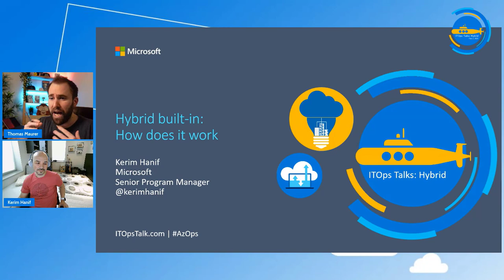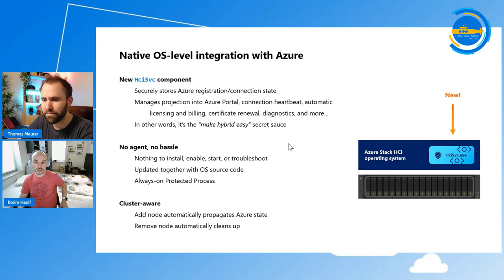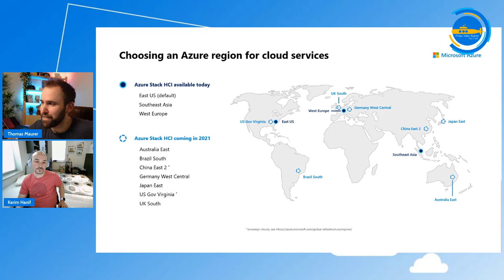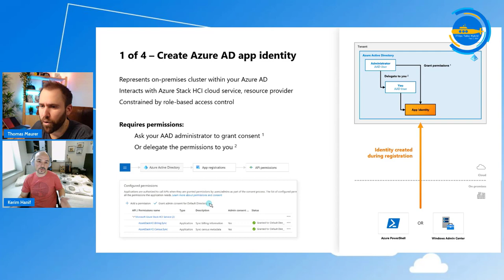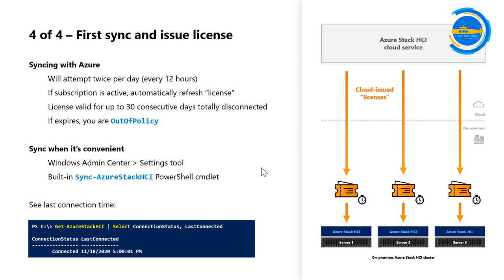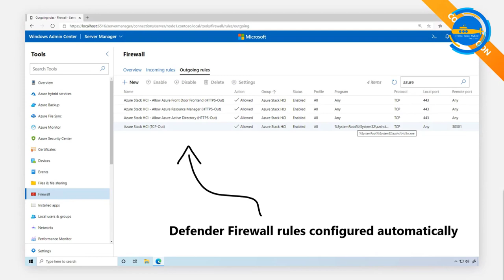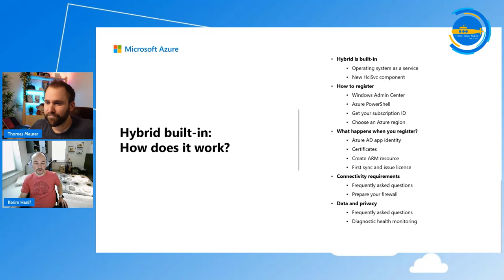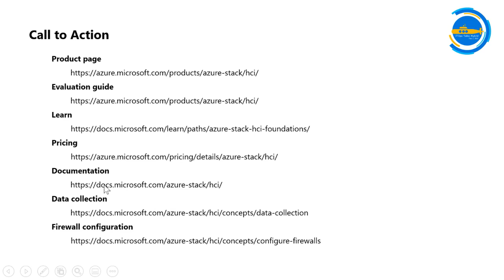OPS112 Azure Stack HCI Hybrid is built-in: How does it really work?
Ready to deploy Azure Stack HCI, the new hyperconverged infrastructure operating system delivered as an Azure service? Join this session to learn everything you need to know about how Azure Stack HCI’s hybrid connectivity works. Is it hard to register? (Hint: no.) Is there an agent? (Hint: no.) Does Azure see my VMs and their data? (Hint: no.) Do I need to open my firewall to freely allow Internet traffic? (Hint: no.) All these answers and more.

🔖 Chapters:
0:00 Introduction
1:50 What is Azure Stack HCI?
5:55 Azure Stack HCI as a Hybrid services
8:30 Native OS-level integration with Azure
11:20 Demo: Azure Stack HCI
14:10 Registering with Azure
20:19 Demo: How to register
25:21 What happens in the background in Azure?
37:06 Azure Stack HCI Connectivity requirements
44:00 Data privacy
49:36 How can I see the diagnostic data myself?
51:39 Just the foundation more to come!
58:10 Wrap Up